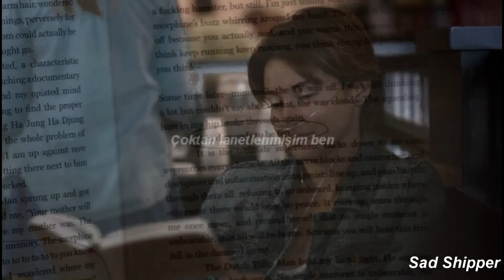Alexander Rybak - Fairytale Türkçe Çeviri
''Bir peri masalına aşık oldum''